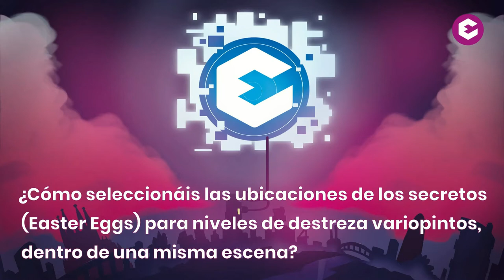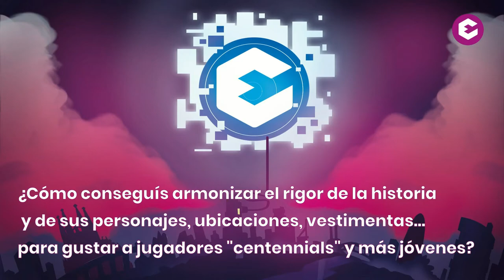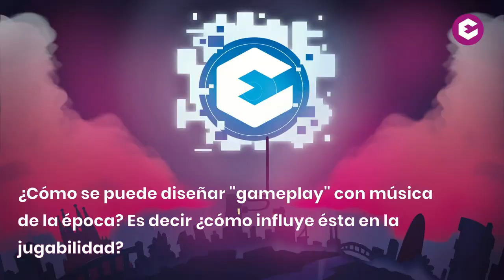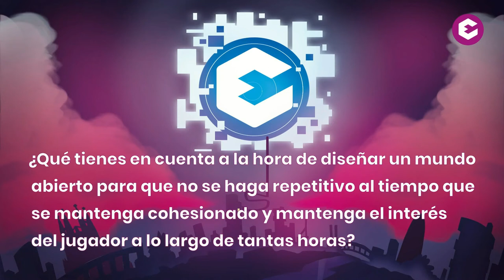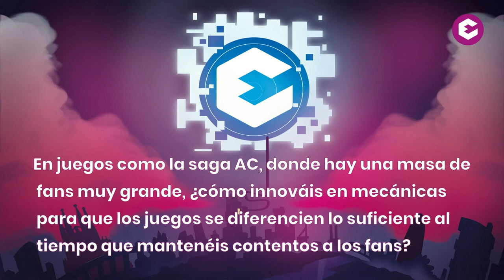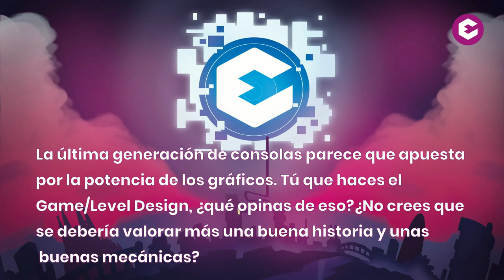Los estudiantes de ENTI preguntan a ... ROGERIO SILVA, Game Design Director en UBISOFT Barcelona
Gracias a la colaboración de UBISOFT Barcelona, los estudiantes de ENTI-UB y ENTI Ciclos Formativos han tenido el placer y la oportunidad de plantear preguntas al Game Design Director de Ubisoft Barcelona Rogerio Silva, que ha participado en el juego Assassin's Creed Valhalla.

Una inmejorable ocasión para que los estudiantes puedan ver respondidas algunas de sus curiosidades sobre cómo se trabaja en un equipo de juegos AAA y cómo muchas de las cosas que aprenden en las aulas encuentran luego su sitio en los proyectos profesionales.

Nuestra gratitud por esta ocasión a Rogerio Silva y Ubisoft Barcelona.